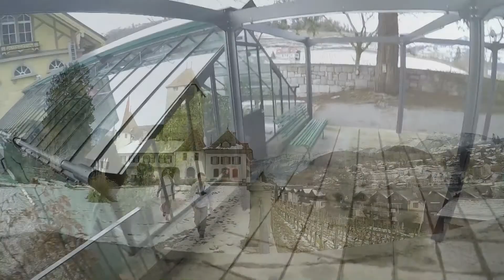One Freerunner Run #1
Parkour & Freerunning in der Bucht von Spiez mit Noel Schärer.